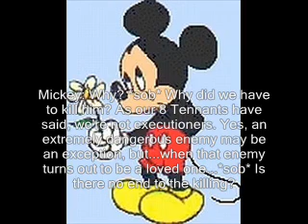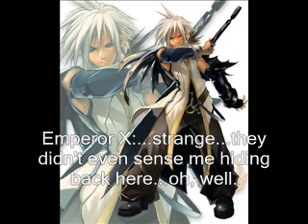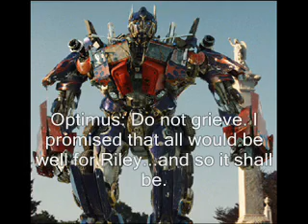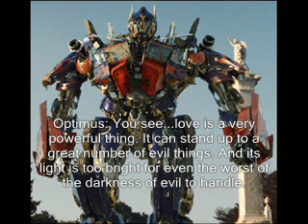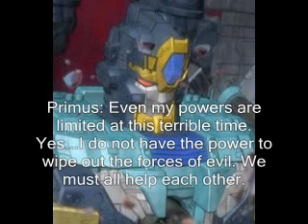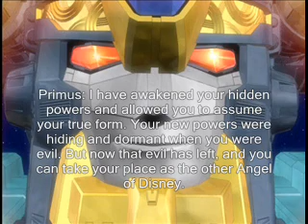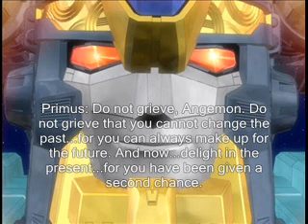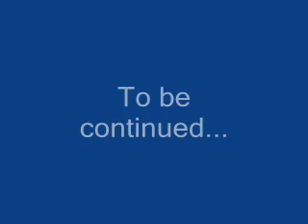Legends of the Multi-Universe Ep. 14 - Hope Begins to Shine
NOTE: I have plans for the next episode. Expect to see this note, please.

STORY: All the Children of the Autobots are sad for the loss of Riley, and Mickey thinks it only fair to give Riley a proper funeral.

But Mickey has barely started it when sure enough, Optimus Prime appears in a vision, and commands that the Children of the Autobots come to Iacon City and bring Riley's body.

When Angewomon and company arrive at Iacon City, they again meet Optimus, who assures them that all will be well for Riley, and takes them to the Supreme Deity. The Supreme Deity is Primus, creator of the Autobots, who revives Riley and transforms him into Angemon, the Angel of Hope and the other Angel of Disney.